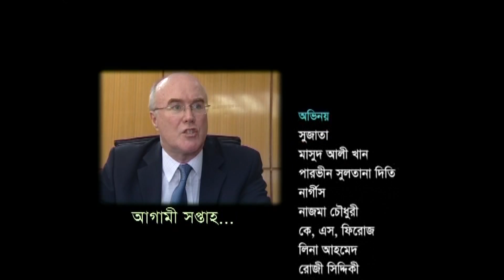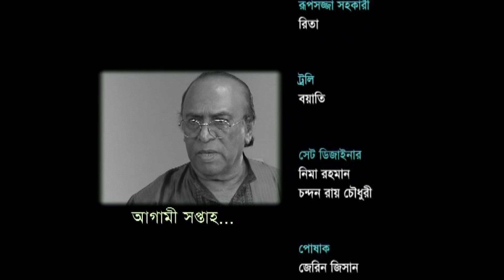Mega Serial | Gulshan Avenue | Ep 16 - 18 | ft Tariq Anam Khan, Diti, Apurbo, Tanjika, Sujata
Cast : Tariq Anam Khan, Diti, Apurbo, Tanjika, Sujata,  Al Monsur,
Masud Ali Khan , Tahmin Sultana Mou , Lina Ahmed , Humaira Himu , Rozy Siddiqui , Shahriar Shuvo
Producer : Tuhin Barua
Story : Nima Rahman
Director : Tonmoy Tansen , Syed Awlad
Script : Shamol Bhaduri
Label : G Series